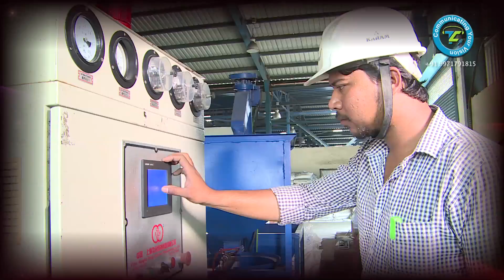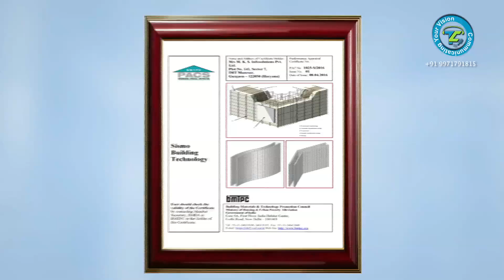EPS Based panel system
A film on New Emerging Technology EPS Based panel system for BMTPC by Trikuta Communications (p) Ltd
produced & Directed By Pankaj Mahajan & Abha Mahajan
Asst Director Akshay Mahajan